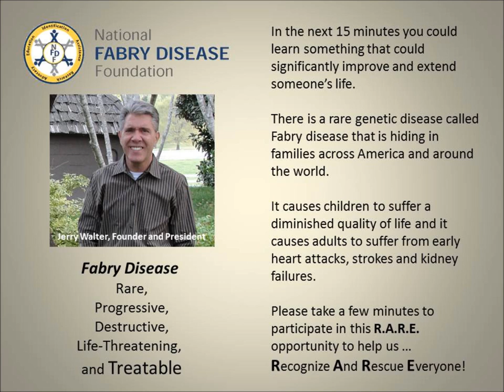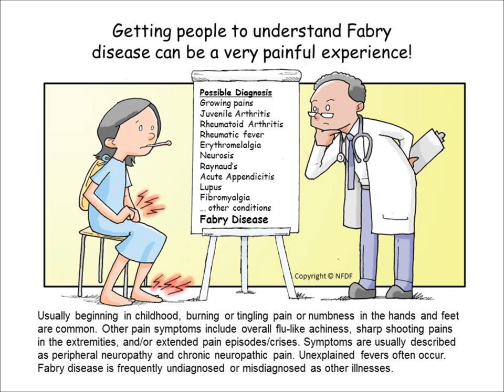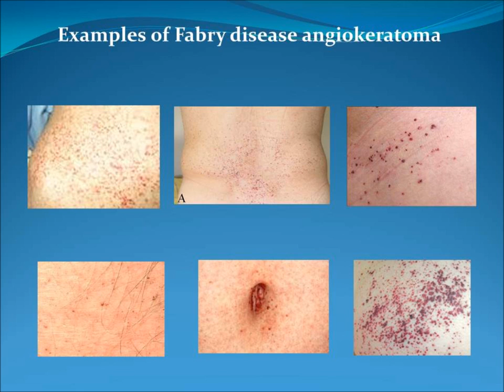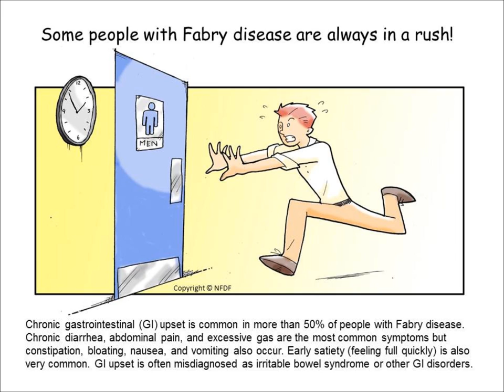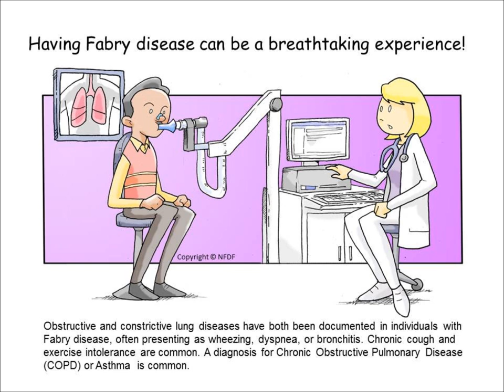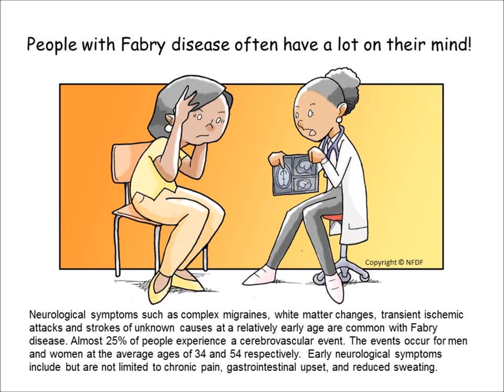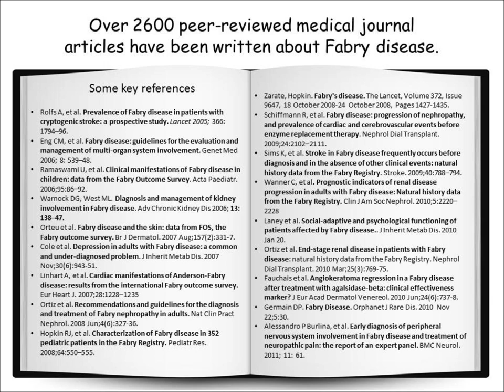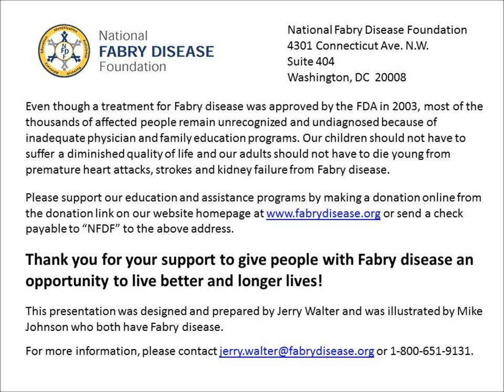Fabry Disease Symptoms - Help us to Recognize And Rescue Everyone with Fabry disease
An explanation of Fabry disease symptoms to increase recognition and diagnoses.